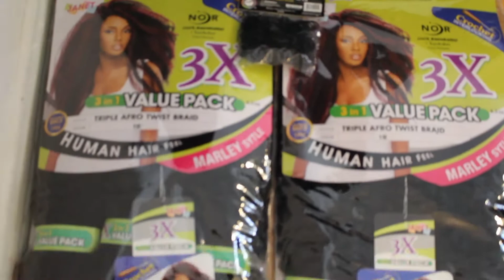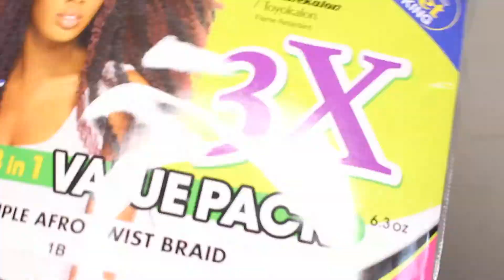KNOTLESS TWIST / RUBBER BAND METHOD / ON SHORT HAIR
Thank you for coming! In this video, I will be showing you how I use rubber bands to do twist braids. I hope you learn something from watching this video.

You can use any twist braids of your choice.
I used:
NOR, 3X, 3 in 1value pack, triple afro twist braid, Marley style

Please, God, help me! Come quickly, Lord, and help me. Psalm 70:1

Stay Bless;